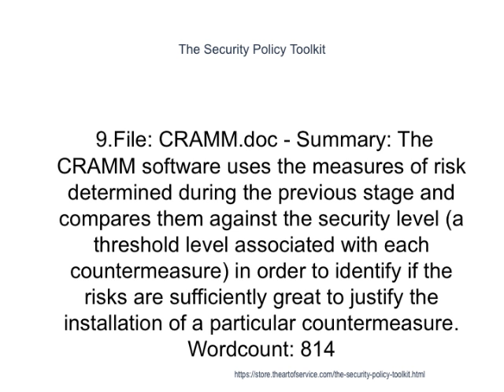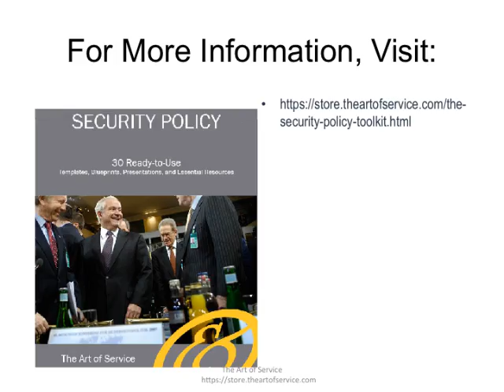The Security Policy Toolkit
File: Service Design Fact Sheet.doc - Summary: The Objective for ITSCM is to support the overall Business Continuity Management process by ensuring that the required IT technical and services facilities (including computer systems, networks, applications, telecommunications, technical support and Service Desk) can be recovered within required, and agreed, business timescales.